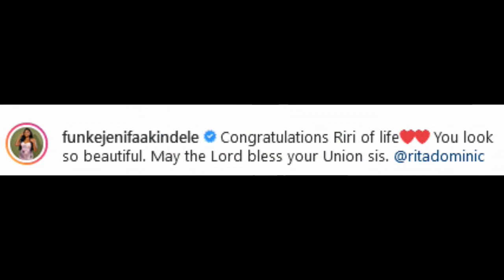Finally, Funke Akindele bows to pressure, celebrates newly married Rita Dominic on Instagram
Nollywood actress, Funke Akindele has finally bowed to internet pressure and sent out good will messages to her newly married colleague, Rita Dominic.